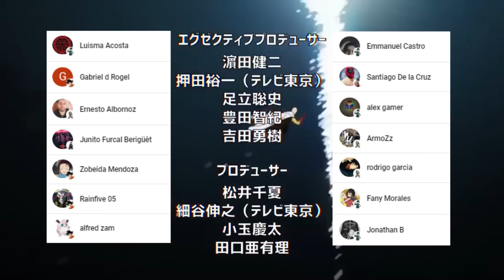FORTE Reta a SAITAMA a una PELEA 🤯 El OBJETIVO de SWEET MASK !!! One Punch Man 219 (174)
HOLA AMIGOS LES TRAEMOS UN NUEVO VÍDEO ESTA VEZ LA NUEVA REVIEW DEL MANGA 219 (174) DE ONE PUNCH MAN , DONDE VIMOS INCREÍBLES MOMENTOS SOBRE TODO EL OBJETIVO DE SWEET MASK,  DEJENME SU OPINIÓN EN LOS COMENTARIOS.